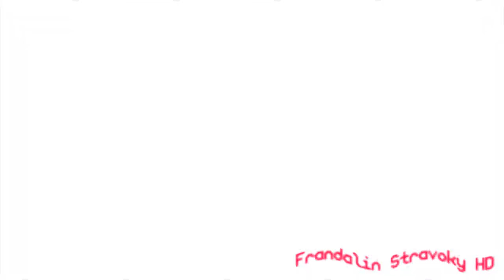Crying IMTWHAFT Csupo 4ormulator Collection